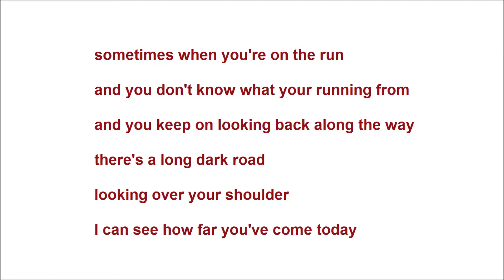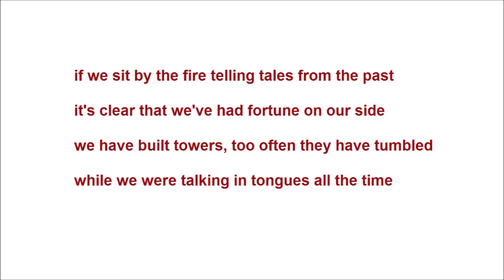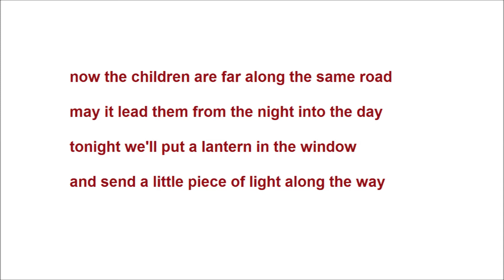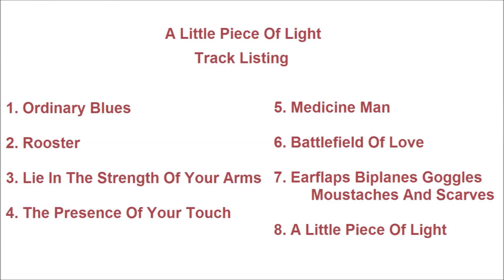Songbook 3 track 8 A Little Piece Of Light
Track 8 of A Little Piece Of Light - an online songbook and album written, arranged and performed by Kevin Phillipson.  All songs copyright Kevin Phillipson.